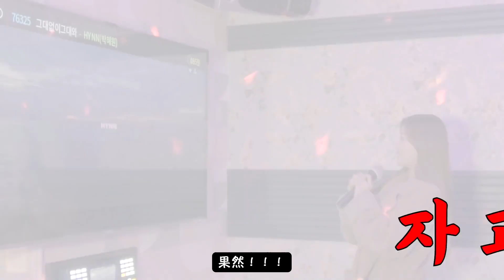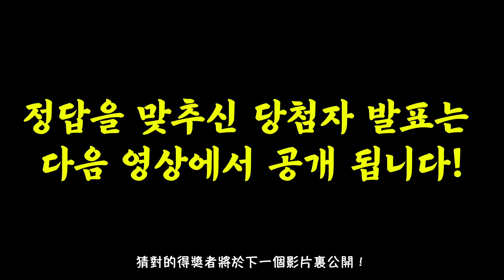[猜猜樂] EP.3 KTV分數公開！你猜對了嗎？ | 小區的傢伙們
大家好！